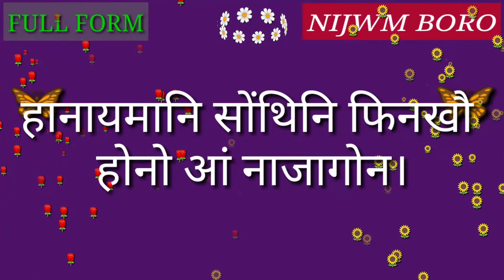Full Form of ITDC.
Full Form of ITDC // Did you know?